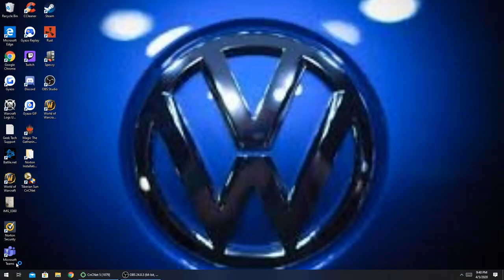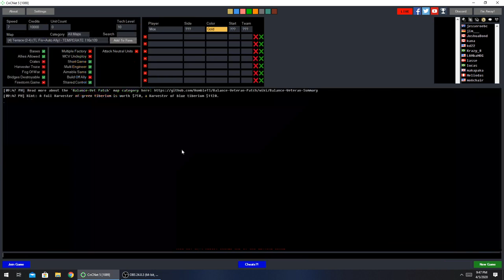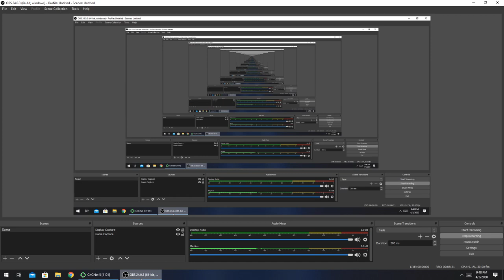Mox Pov Nod 1v1 Tezz